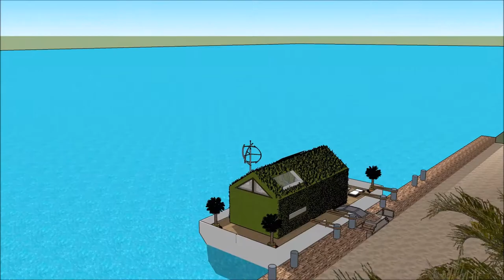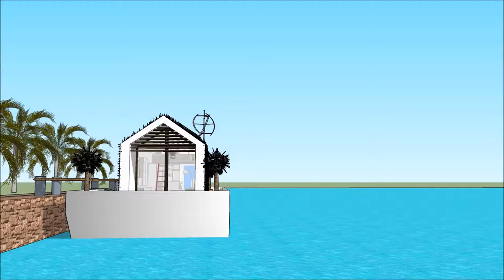Architektūra studijos Plūduriuojantis namas vila architektas dizaineris valdovų rūmai namas projekta